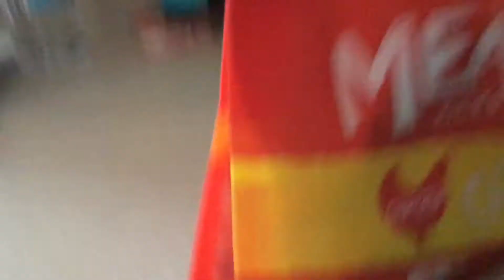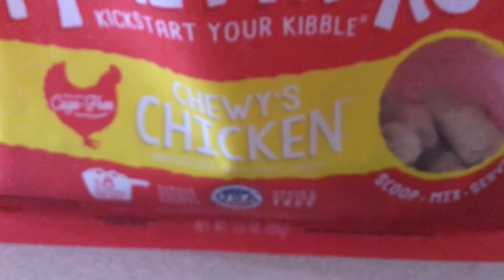November 18, 2018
These are my dogs and this is what they can do.